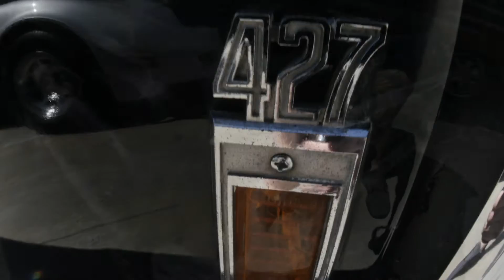Angry Dog Garage Car Show